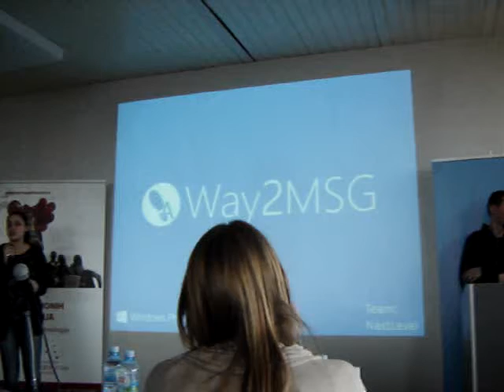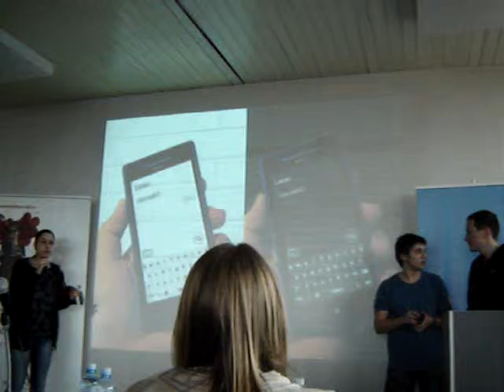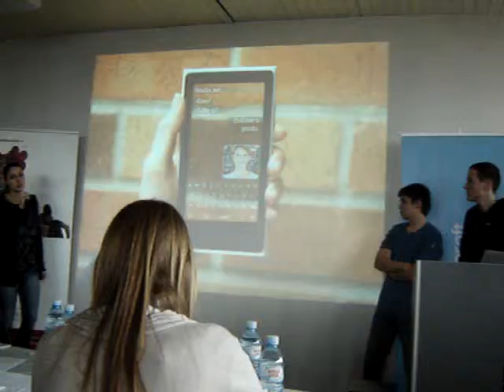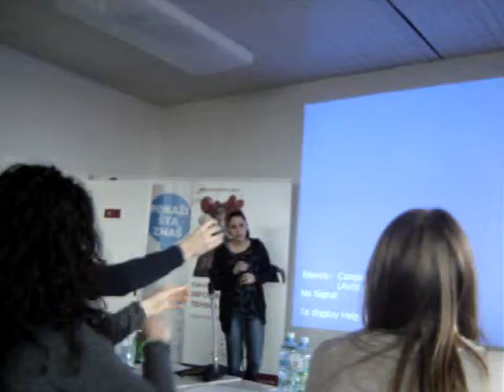Tkm MetMobile 2014 0302 23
Takmičenje Met Mobile 2014,
Metropolitan univerzitet, Niš
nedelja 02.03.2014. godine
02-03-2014